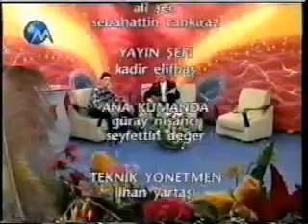Hatirla meni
Azerbaycani klip Hatirla meni